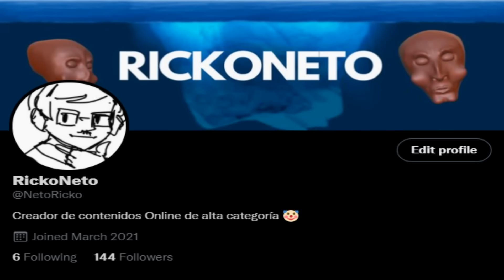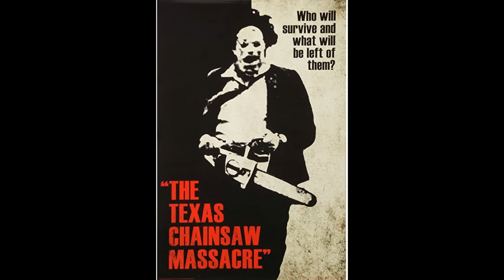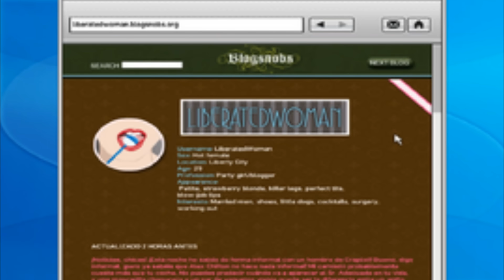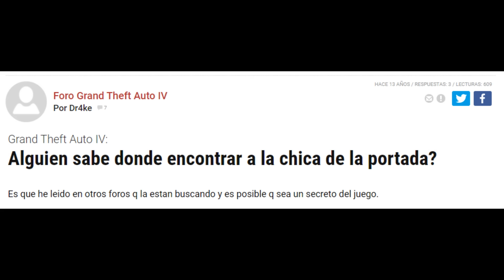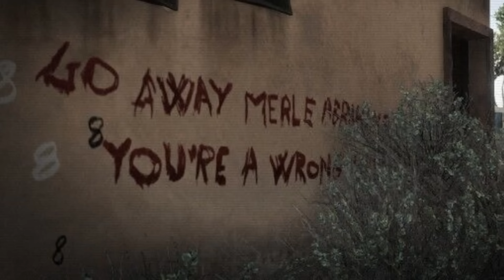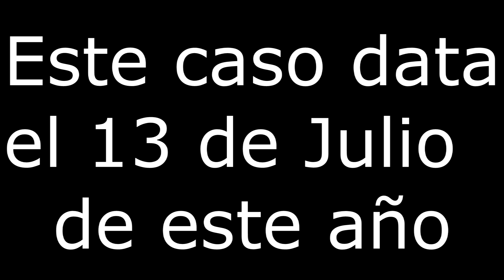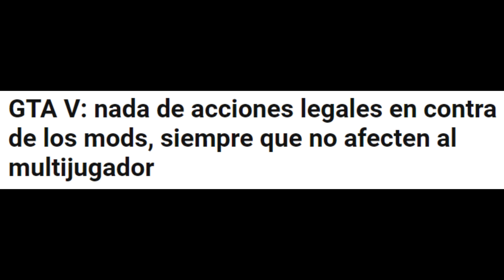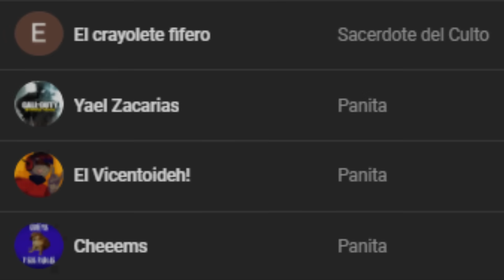Iceberg de GTA (Grand Theft Auto)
En este video abordaremos el Iceberg de GTA una gran saga de videojuegos que estrenará próximamente su remasterización GTA Trilogy, en este video veremos todas las curiosidades, hechos, secretos y misterios que rodean a la saga de videojuegos.

00:00 Introducción
00:35 Memes de GTA
00:50 Copias piratas de GTA
01:28 Final canon GTA IV
01:56 Final canon GTA V
03:00 Explotación de GTA V
03:43 Cajas
04:04 GTA VI
04:46 Submarino
05:06 Mitos GTA
05:31 GTA Loquendo
05:58 Nepes en GTA
06:15 GTA Trilogy
07:08 Omega y TheTruth
07:34 Referencias a peliculas y series
07:52 Luna de GTA cambio de tamaño
08:32 GTA Online
09:22 Golpe cancelado GTA V
09:49 Darkel
10:12 Betas GTA
11:08 Degeneratron
11:46 Ballas en Groove Street
12:09 Autos Fantasmas en GTA San Andreas}
12:36 Pie grande en GTA
13:55 Berklyn no existe
14:51 Eddie Low
16:31 Ryder no iba a ser un traidor
17:18 Inframundo GTA
17:36 Traición de Big Smoke
18:23 ¿Woozy es ciego?
18:44 GTA V DLC
19:11 Cerebro de Packie
19:28 Zombotech
19:45 Easter Egg
20:18 Peyote
20:36 Hillary Clinton GTA
21:24 Huesos de criaturas GTA V
21:37 El cambio de GTA 3
22:03 Portada de GTA IV
22:34 Liberty Souls
22:48 Juegos de GTA Cancelados
23:34 Burguer Shot
24:09 Familia de CJ
24:42 Fantasma del Monte Gordo GTA
25:11 Programa epsilon GTA
26:19 Los policías en GTA son malvados
26:37 Muerte de los protagonistas de GTA
27:41 Fotógrafo su1c1d4 GTA
28:09 USA Vs Australia GTA
28:25 Michael fallece en la primera misión de GTA V
28:46 Carnicería Romero
29:11 César es un traidor
29:37 Sr.Treenchcout
29:56 Viajero del tiempo
30:23 Hot Coffee
30:58 Jack Thompson GTA
31:52 Cosas crueles en GTA
32:25 Asesino del infinito GTA
32:58 Trauma de Franklyn
33:13 ¿Quieres jugar a ser dios?
33:40 Cieno verde
34:12 El ojo que todo lo ve
34:36 Mural del monte Chilliad
35:21 Denuncia a GTA Vice City
36:06 La gran oreja
36:31 Donald Love
37:05 Marybeth Maybell
37:30 Anticapitalista
37:50 Misiones de GTA en la vida real
38:21 Samuel Luiz
39:25 Los protagonistas de GTA V representan a los jugadores de la saga GTA
39:56 Circulo de la muerte
40:19 Satanismo
40:55 Leonora Jhonson
41:33 El multiverso de GTA
42:01 Trevor tiene Coulrofobia
42:15 La madre de Trevor era una alusinación
42:39 Niños en GTA
43:17 Modder
44:00 Jimmy y Tracey no son hijos de Michael
44:25 Cartucho de GTA V con dr0g4s
45:03 El comercial turbio y la página prohibida
46:05 Lies Damn Lies
46:27 GTA Prohibido
46:51 El hombre cuántico
47:25 Lindsay Lohan VS GTA
47:53 GTA V la realidad distopica
48:32 Ojos distantes
48:50 Adolescente mata por GTA
49:33 Plagio de Netflix a GTA
49:51 Singularidad tecnológica
50:39 Somos la enfermedad de Michael en GTA V